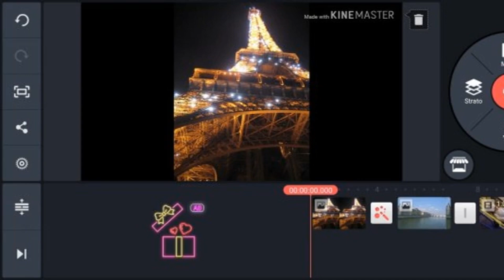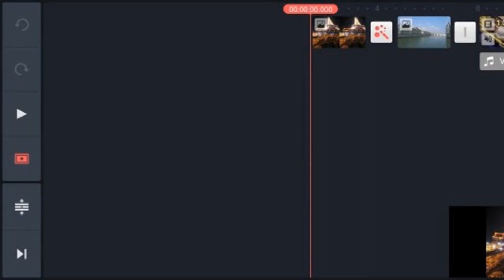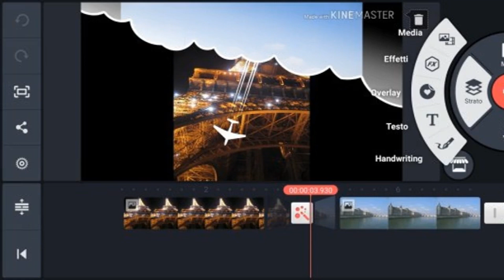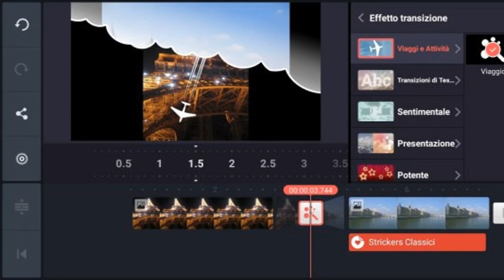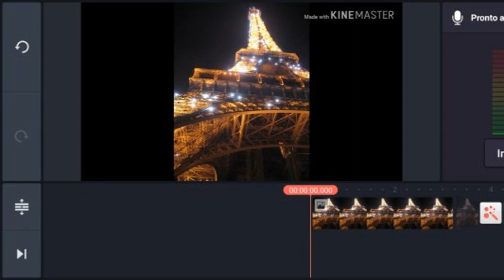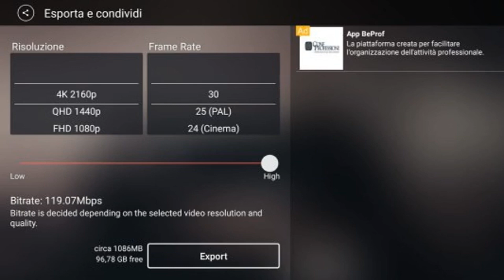Video editing su android: creare sequenze con transizioni ed effetti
Vuoi imparare a creare video mozzafiato direttamente dal tuo dispositivo Android? In questo video, ti mostreremo come utilizzare un video editor per Android per creare sequenze dinamiche arricchite da transizioni fluide ed effetti speciali. Esploreremo passo-passo le tecniche per migliorare la qualità visiva dei tuoi video, rendendoli professionali e accattivanti. Perfetto per chi desidera esplorare le potenzialità del video editing mobile e ottenere risultati sorprendenti direttamente dal proprio smartphone o tablet.